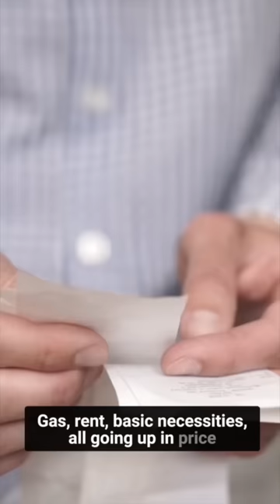🚨𝗕𝗘𝗦𝗧 𝗕𝗟𝗔𝗖𝗞 𝗙𝗥𝗜𝗗𝗔𝗬 𝗗𝗘𝗔𝗟𝗦🚨! SAVE BIG on a NEW ELECTRIC SCOOTER 💸